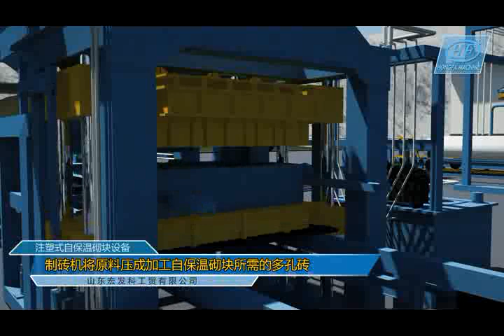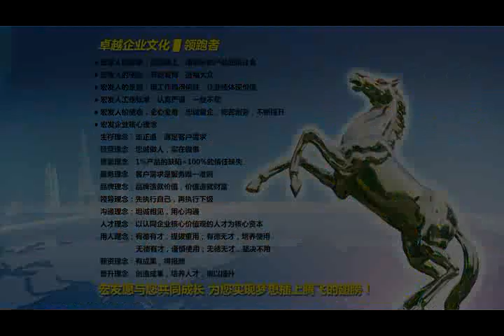Injection molding type insulation block making machine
Shandong Hongfa Machinery Co., Ltd
Name:Bruce
Skype:brucez003
Wechat:brucez01
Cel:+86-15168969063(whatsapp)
We are always here ready to service for you!